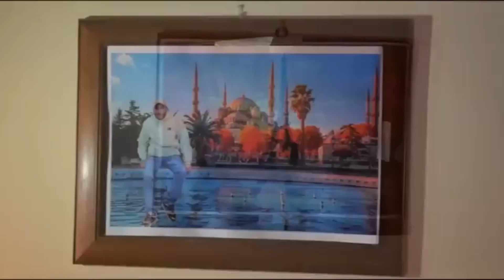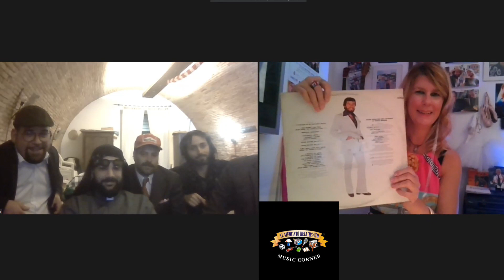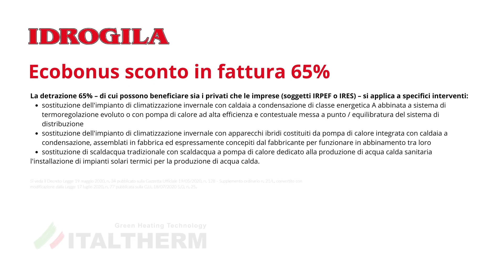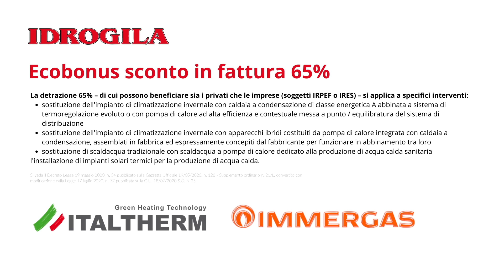Sopra un'ottava con i KEN LA FEN, il Trash emozionale!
Dal palco di X Factor 2023 l'esilarante collegamento da Penne